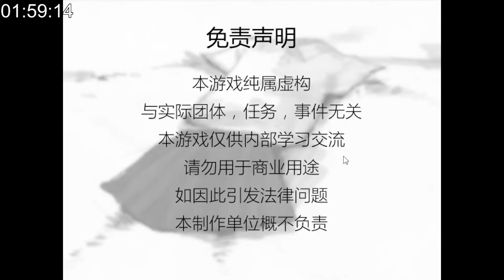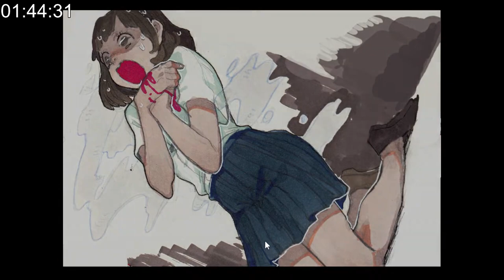＃１ 以為是一款戰鬥風格為主的遊戲，沒想到是以獵奇血腥為主 Kio的人間冒險 一款優美的畫風下蘊藏著獵奇的本質